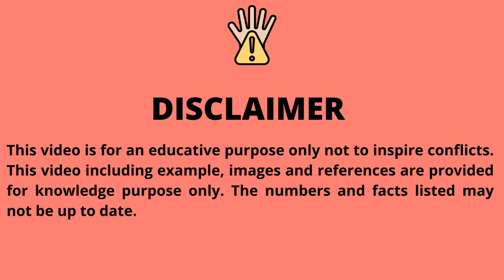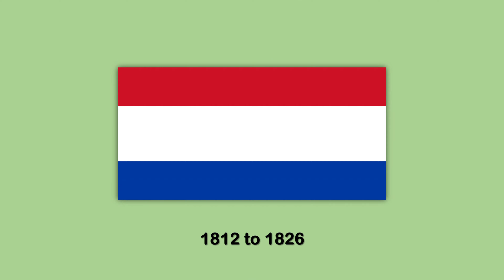Historical Flags of Paraguay 🇵🇾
The flag of Paraguay was first adopted in 1842. Its design, a red–white–blue triband, was inspired by the colours of the French Tricolour, believed to signify independence and liberty. The flag is unusual because it differs on its obverse and reverse sides: the obverse of the flag shows the national coat of arms, and the reverse shows the seal of the treasury. It was revised in 2013 to bring the flag towards its original design. It has a ratio of 11:20.